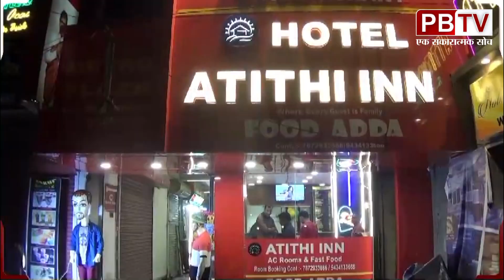प्रसव के दौरान डॉक्टर की लापरवाही के कारण गर्भवती महिला की मूत्राशय की थैली टूट गई